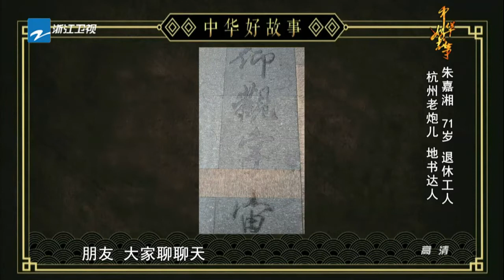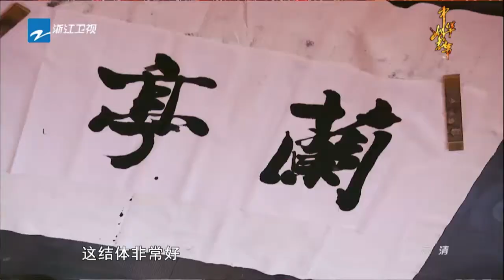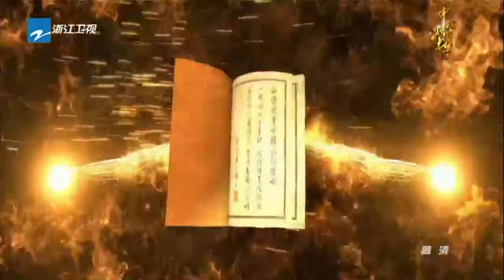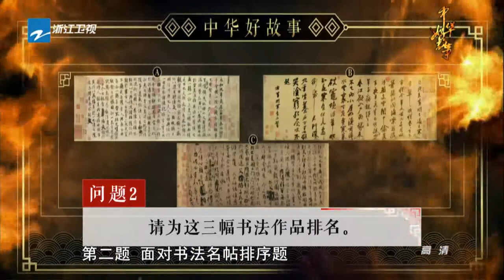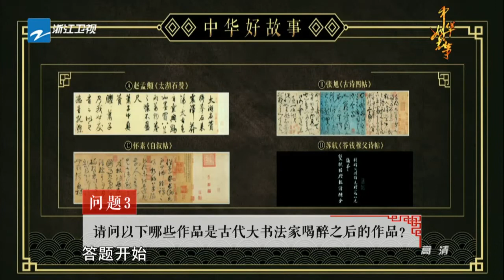古稀老人写地书成为西湖风景线《中华好故事》第四季 第2期精彩花絮 20160920【浙江卫视官方超清1080P】钱文忠 郁钧剑 蒙曼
《中华好故事》是一档由浙江卫视推出的人文综艺类节目。该节目由钱文忠等重量级国学大师以中华传统文化的创新表达方式来带你重温中华好故事，与“新青年”人群们进行广泛的互动交流。